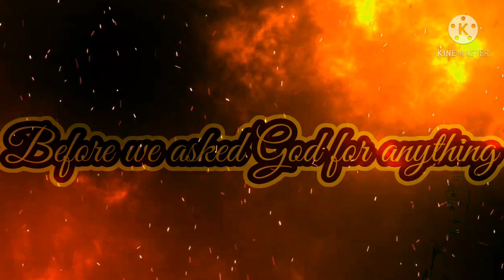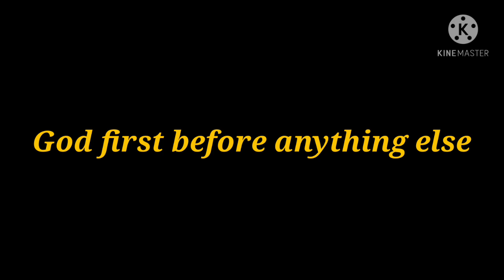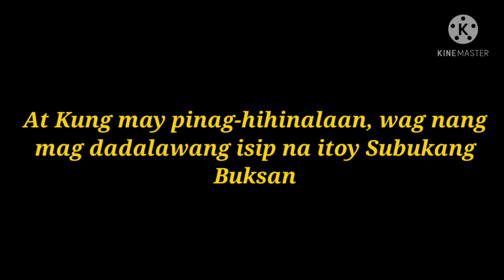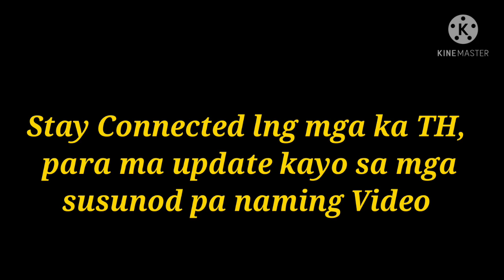Cross sign Targeting to Treasure with Coordinate Diamond sign with Lines Facing to Big Butig Rock